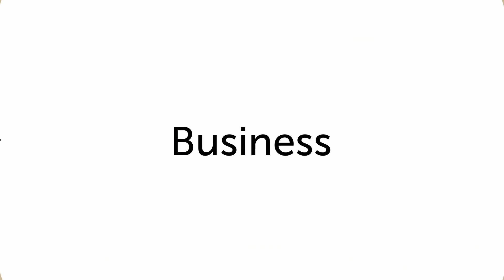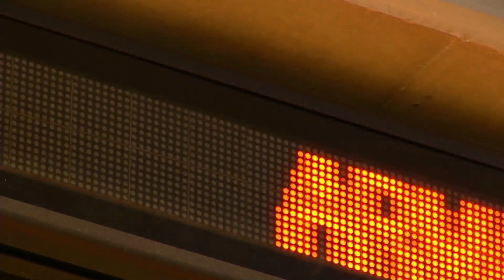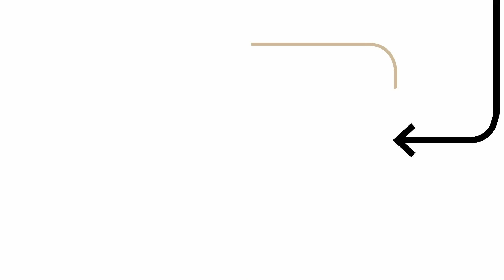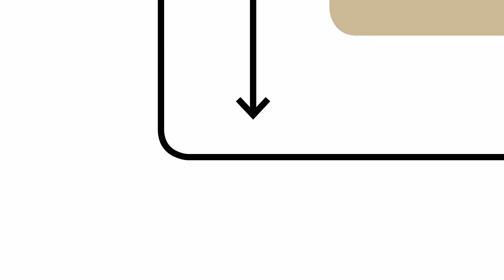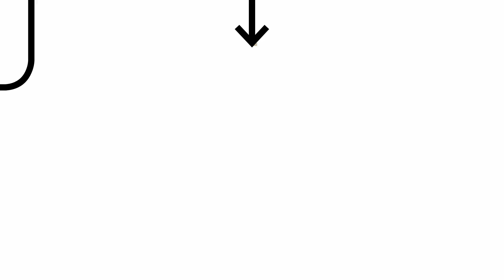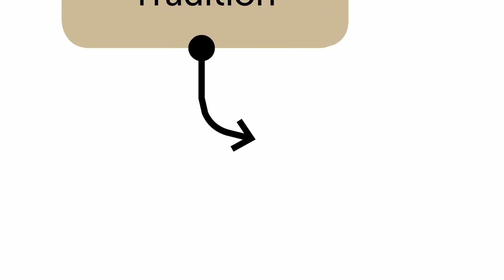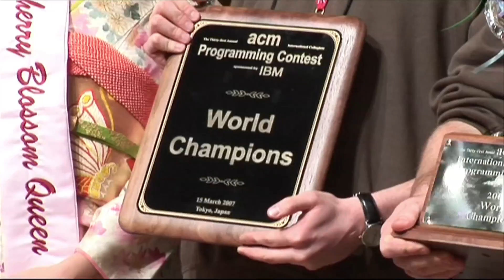"Poland - a well programmed place!" ACM ICPC 2012 World Finals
Poland -- a well programmed place!

A film showing Poland -- the host of the International Collegiate Programming Contest ACM ICPC 2012. The film consists of 10 parts that show:
- Poland -- its history, economic achievements and rich culture
- Warsaw - lively capital of Poland -- which is European center of business and culture
- The University of Warsaw -- modern university which history dates back to 1816, where Frederic Chopin and Tadeusz Kościuszko studied, providing education on the world's highest level

The parts of the film are joined into a thematic graph that refers to the main slogan of the film "Poland a well programmed place".

Production: University of Warsaw
Executive Producer: Golden Frame Media

Film prezentujący Polskę, Warszawę i Uniwersytet Warszawski jako gospodarzy akademickich mistrzostw świata w programowaniu zespołowym w 2012 roku. Na film składa się 10 impresji, prezentujących:
- Polskę, jej historię, osiągnięcia gospodarcze i bogatą kulturę,
- Tętniącą życiem stolicę Polski -- Warszawę, która jest zarówno europejskim centrum biznesu jak i kultury,
- Uniwersytet Warszawski -- nowoczesną uczelnię z blisko 200-letnia historią,  w której murach studiował Fryderyk Chopin i Tadeusz Kościuszko, kształcącą na najwyższym światowym;

Impresje są połączone w grafy informatyczne, które nawiązują do hasła przewodniego filmu: „Polska -- miejsce dobrze zaprogramowane"

Produkcja: Uniwersytet Warszawski
producent wykonawczy: Golden Frame Media